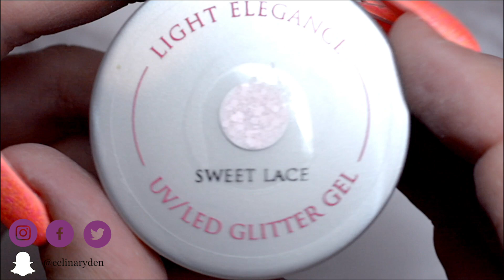TUTORIAL | HOW TO APPLY STRIPING TAPE (AND LACE GEL) | GEL NAIL ART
WANT TO LEARN THE ROSE QUARTZ OR OTHER STONE TECHNIQUES? HOW ABOUT EUROPEAN SHAPING, FORM PLACEMENT, FRENCH OMBRE, COLOR OMBRE AND MUCH MORE?

Hope to see you in Orlando June 2-3 or Vegas June 22-23!

TUTORIAL | HOW TO APPLY STRIPING TAPE (AND LACE GEL)

This is a video that you guise have been requested a lot! How do you actually apply striping tape and make it last?

1. Make sure that the surface is clean from dust and oils
2. Cut the tape and make sure that it doesn't stick outside the nail
3. Cover it with 1-step and cure
4. File the edges where the striping tape is

Product list:

UV/LED Plus+ lamp
1-Step
Geopolish Bling Brush
Black Tie
Sweet Lace
Flat Matte
Smile Line Bling Brush

The products used in this design that are not manufactured by Light Elegance can be found at many Light Elegance Distributors.  To find the LE Distributor nearest you, check out the LE Distributor Locator

▼ ▽ Light Elegance Ambassador and International Educator (I don't sell any products myself), please for more information about the products and where to buy them (your closest distributor). If you have any questions on prizes, log in, how to buy the products from your country etc, please send an email to